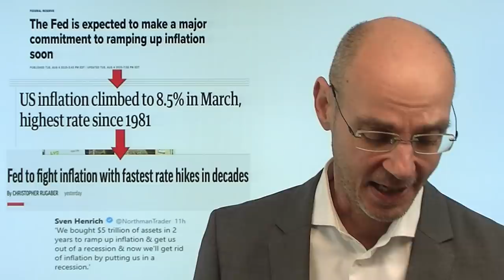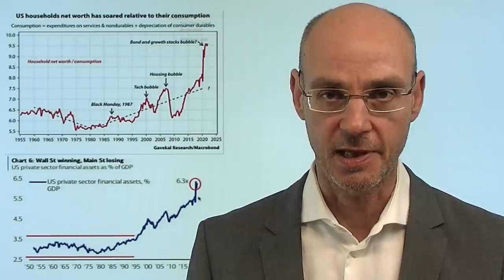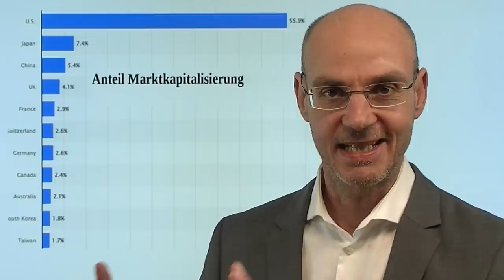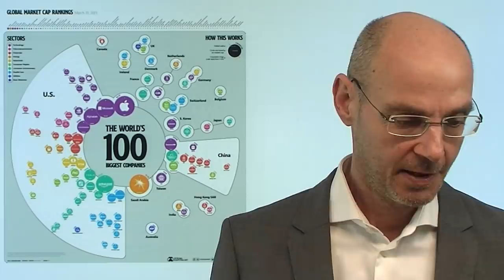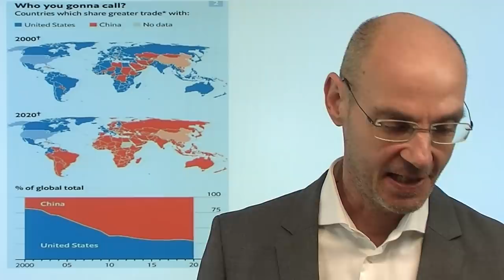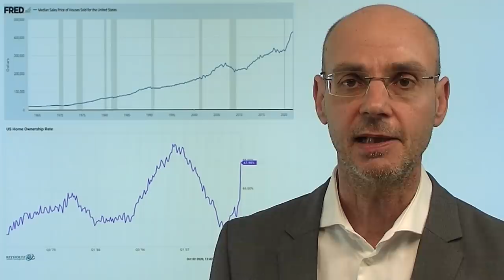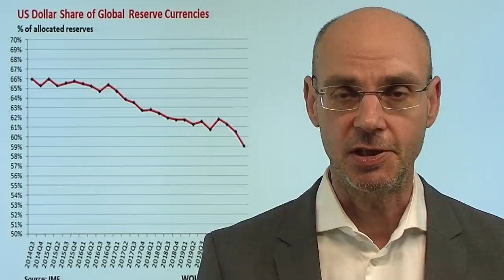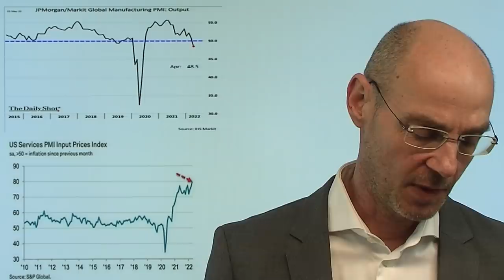Powell und Fed: Was für die USA auf dem Spiel steht! Marktgeflüster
Hinweise aus Video:
1. Inflation: Ukraine-Krieg zündet zweite Stufe – was nun, EZB?

2. Kurz vor der Fed – Blick auf den Nasdaq mit Rüdiger Born

3. Live-Link Boom und Bust: "Inflation: ist die EZB noch zu retten"? mit Jörg Krämer

Die Fed wird heute die Zinsen wahrscheinlich um 0,5% anheben und klar machen, wie sie ihre Bilanz reduzieren will - aber noch wichtiger wird das, was Fed-Chef Powell dann in der Pressekonferenz über das weitere Vorgehen der US-Notenbank sagen wird! Denn vor allem für die USA steht viel auf dem Spiel: die Aktienmärkte der USA haben eine Marktkapitalisierung von 56% der weltweiten Aktienmärkte (derzeit ca. 45 Billionen Dollar; die Amerikaner stellen aber nur 4% der Weltbevölkerung). Dazu ist der US-Immobilienmarkt durch Zinsanhebungen gefährdet, nachdem die Immobilienpreise in den letzten Jahren massiv gestiegen waren. Wie hawkish können Powell und die Fed sein, wenn so viel auf dem Spiel steht?